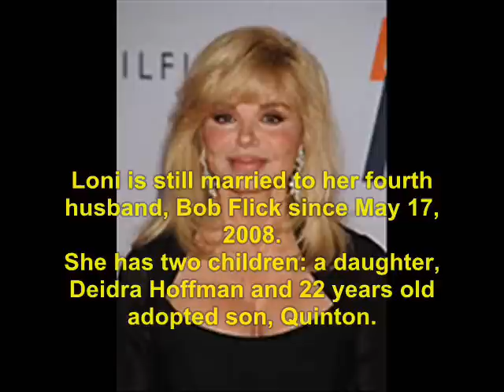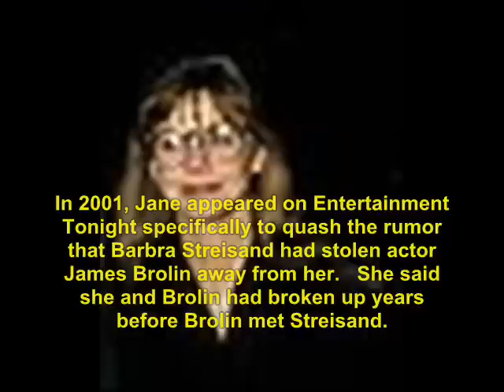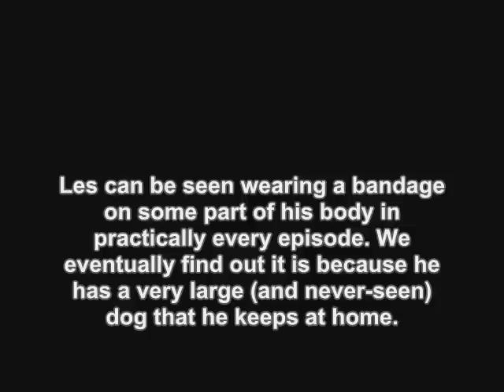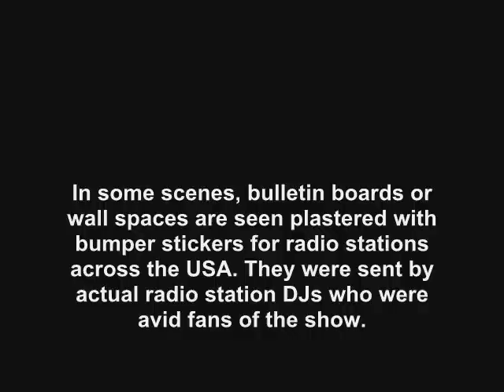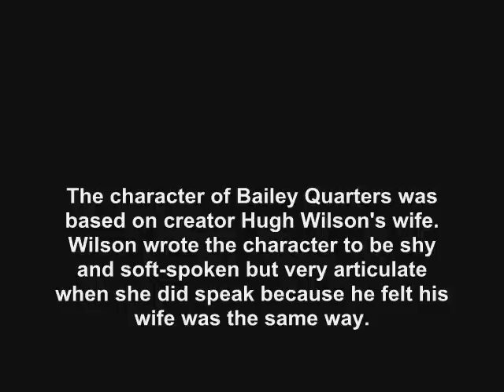WKRP in Cincinnati (1978): Where Are They Now?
find out what ever happen to the 1978 tv show WKRP in Cincinnati